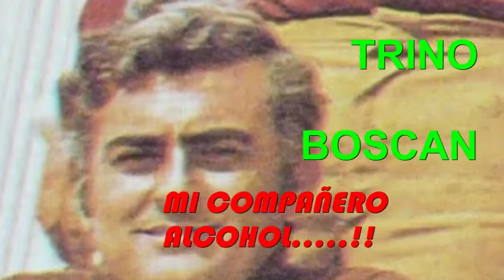UNA COPA MAS TRINO BOSCAN LOS IMPERIALS MARACAIBO GUARACHA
LOS IMPERIALS CUMBIA PORRO GUARACHA ZULIANA
TEMA GRABADO POR LOS IMPERIALS EN 1986 Y NUNCA SALIO AL AIRE .
UNA COPA MAS : TRINO BOSCAN
AUTOR: RAFAÉL PADILLA+
LOS IMPERIALS, RITMO Y COLOR DE VENEZUELA
PATRIMONIO MUSICAL EDO. ZULIA
DR. HAROLD ZAVALA, COFUNDADOR, DIRECTOR MUSICAL
HELI E. ANDRADE, COFUNDADOR, REPRESENTANTE